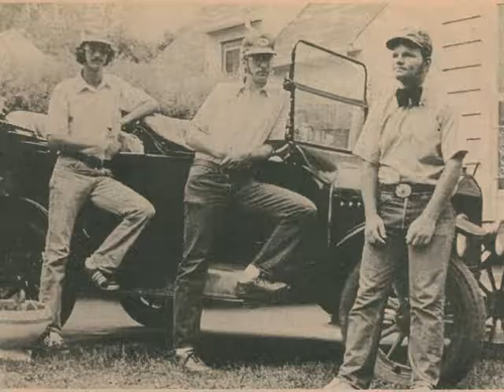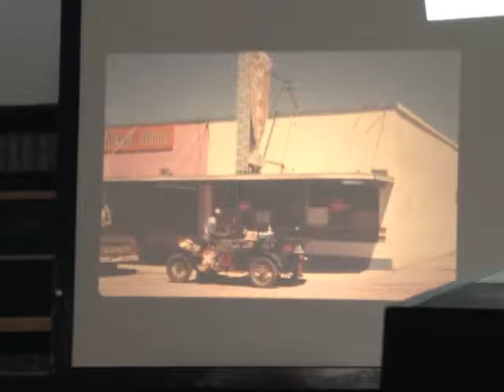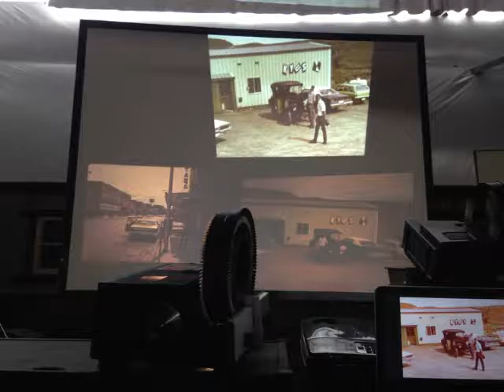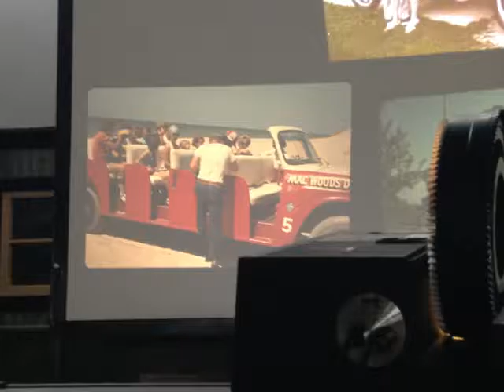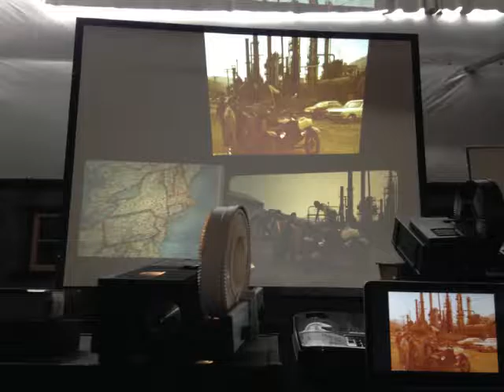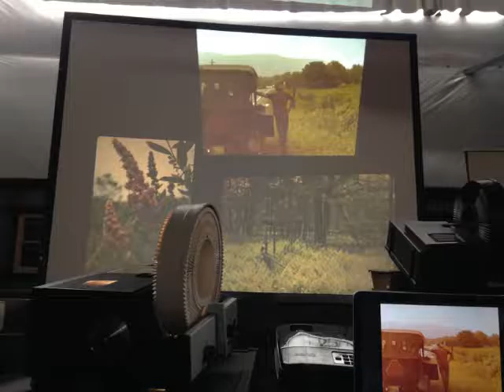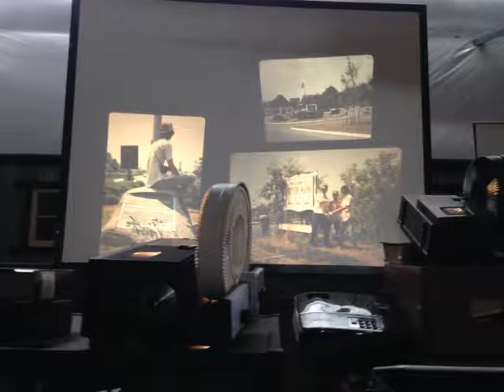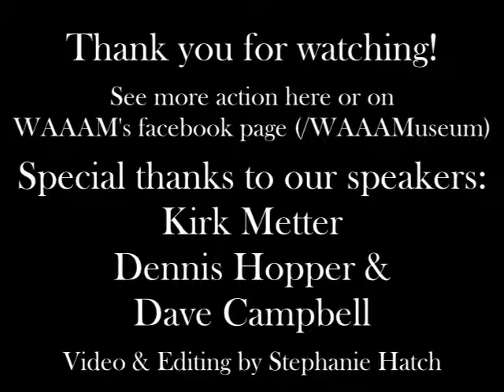Local History Spotlight - 1977 Cross-USA Model T Trip Talk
The Western Antique Aeroplane & Automobile featured some unusual local history on February 11, 2017 during out Second Saturday events. Locals Kirk Metter, Dennis Hopper, and Dave Campbell recounted their adventure driving a 1917 Model T Ford across America back in 1977. It took them 11 weeks to travel the 12,000 miles in the "durable tourable" they restored and maintained themselves. This video contains vintage slides taken during the trip.